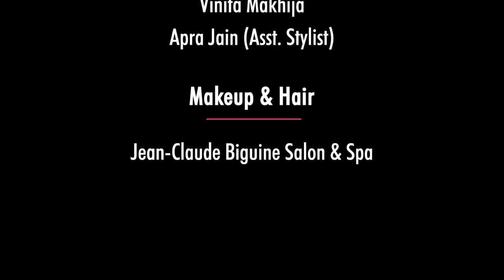Tinderella | Webseries | Episode 1 - Fifa La Vida | Nykaa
Nykaa's new Tinderella web series, starring our favourite comedians Sumukhi Suresh and Gaurav Gera, follows a love and lipstick-obsessed girl (Sumukhi Suresh) on her comical quest for Prince Charming. From one unsuitable suitor to the next, she gets by with a little help from her trusty lipsticks. But while she always finds the right lipstick, will she ever find Mr. Right? Watch episode 1 exclusively on Nykaa.
Outfits Courtesy:
Half Full Curve,Clarks, Accessorize, FabAlley, Afamado, Pretty Secrets, Nubella
Products used
Nykaa Paintstix! Lipstick - Boss Babe
Nykaa Paintstix! Lipstick - Cool Girl Nude